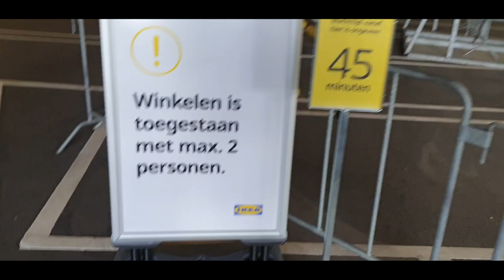even met Roderick naar Rotterdam boodschappen doen #606